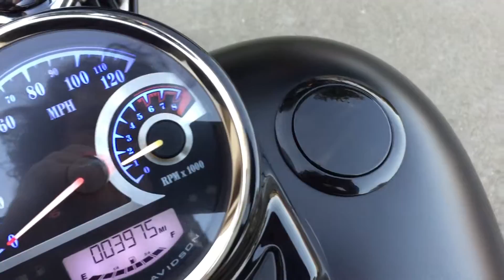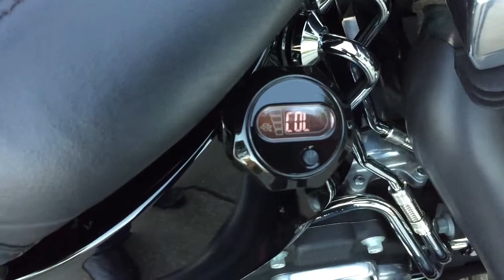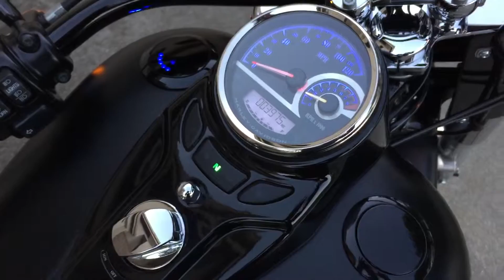Harley Softail FLS SLIM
Great upgrades on my baby !
. All LEDs
. Screaming Eagle
. Vance & Hines
. All Digital instruments